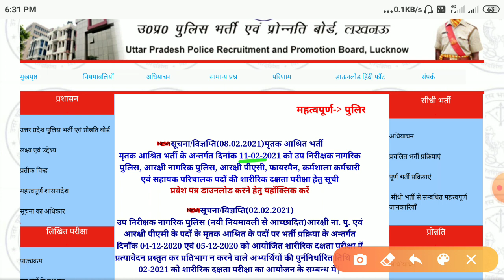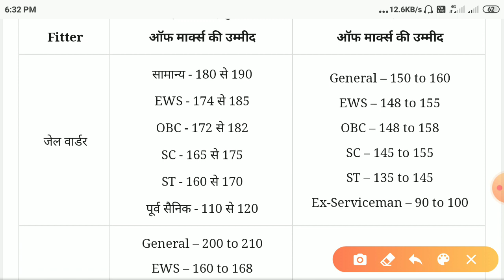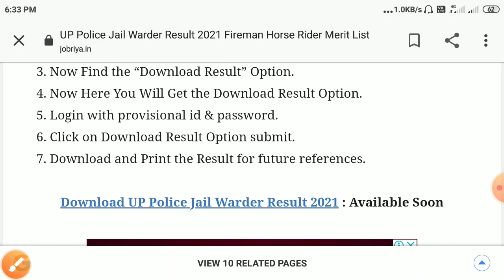Up jail warder result 2021/up jail warder Cutoff 2021/up jail warder result date 2021/up warder news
up jail warder previous year paper pdf in hindi